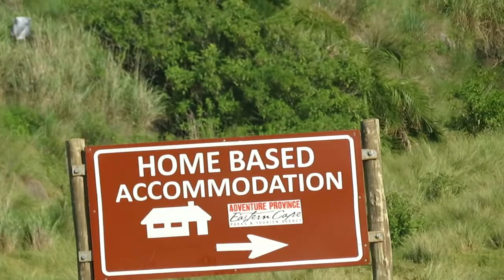Port St Johns to Coffee Bay hike: Day 5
The 5th and final day was a short hike and an emotional day.